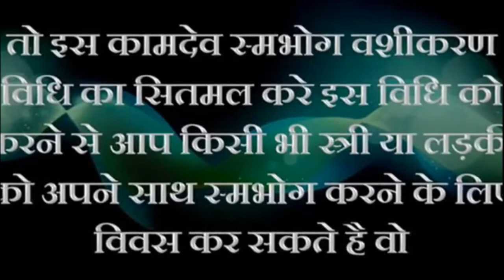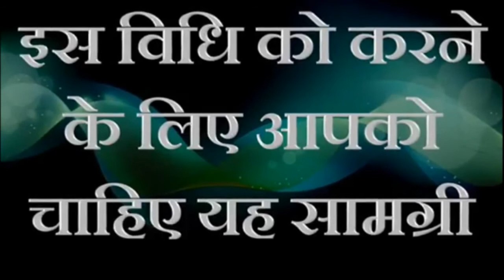पानी पिलाकर सिर्फ 2 मिनट में वशीकरण || मनचाही लड़की आपके पीछे पीछे घूमेगी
Vashikaran Videos चैनल पर हम वास्तु शास्त्र के सरल उपाय, चमत्कारी टोने टोटके, आर्थिक परेशानी एवं उपाय, घर से जुडी हर समस्या की जानकरी देते है |

आज के समय में अगर आप यूट्यूब पर वशीकरण मंत्र ढूंढे तो आपको लाखो मंत्र मिल जायगे परंतु असली मंत्र कौनसा है ये पता कर पाना बहुत ही कठिन होता है और एक आम आदमी इसी चक्कर में पड़ा रहता है और अपना समय और पैसे दोनों बर्बाद कर बैठता है | इस विषय को देखते हुए हम लेकर आये है आपके लिए | एक ऐसा यूट्यूब चैनल जो आपको देगा 100% सही जानकारी | हमारे चैनल पर आपको कमैंट्स के जवाब भी मिलेंगे । इसलिये आप अपना सवाल या कोई सुझाव हो तो कमेंट में लिख सकते है | हमारे द्वारा बताये गए उपाय, टोटको व मंत्रो द्वारा अपना जीवन पूर्णतः बदल सकते है | अगर ये उपाय टोटका आप गुरूजी से करवाना चाहते है तो सम्पर्क करें : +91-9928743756

Read & learn vashikaran totke or mantra :-
Stri ya Purush ko Vash me Karne ka Tarika,
Attract Married Woman by Vashikaran Mantra ,
Bhabhi ko Vash me Karne ka Mantra,
ShadiShuda Stri ka Vashikaran ,
Ladki ka Vashikaran Karne ka Upay ,
Stri ko apne vash me karne ka tarika,
Girl Vashikaran Mantra in Hindi,
Padosan ko patane ka mantra,
Kisi ko Apna Gulam Kaise Banaye,
Ladki ko Vash me karne ke totke,
Padosan ko Vashikaran Mantra in Hindi,
Bhabhi ko vash me karne ka tarika,